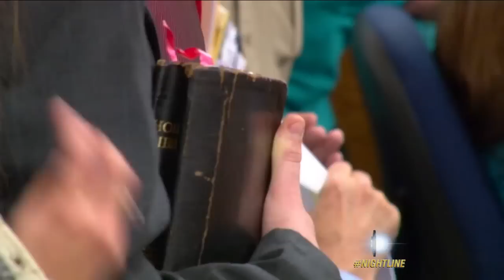'Snake Handling': Religious Right or Community Menace?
Pastors argue it is religious persecution to ban them from using snakes in religious ceremonies.